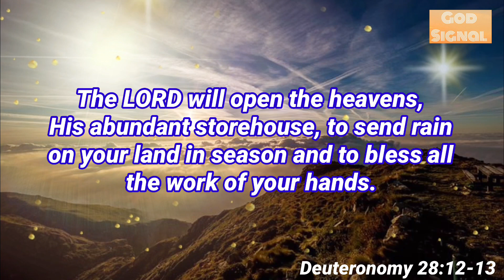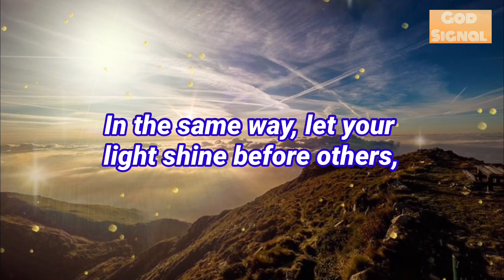✨Urgent Message From God For You Today🌈You Are Meant To See This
This video is about⬇️

The LORD will open the heavens,
His abundant storehouse, to send rain
on your land in season and to bless all
the work of your hands. You will lend
to many nations, but borrow from none.
The LORD will make you the head and not
the tail; you will only move upward and
never downward, if you hear and carefully
follow the commandments of the LORD
your God, which I am giving you today.
Deuteronomy 28:12-13